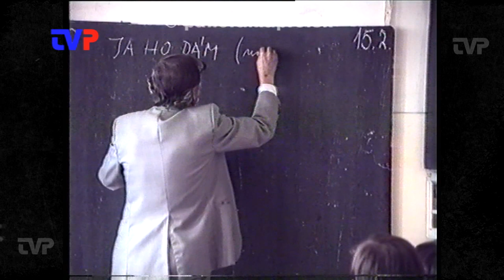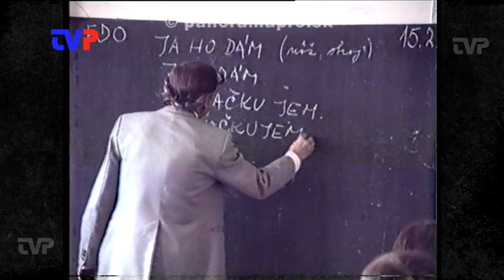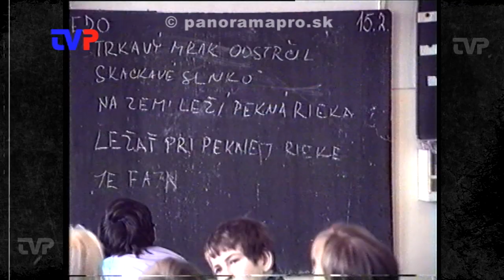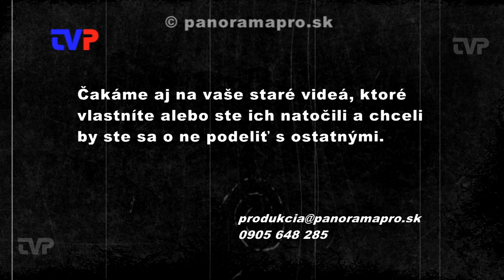Ujo Edo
K smutnému výročiu úmrtia Eduarda Drienka sme z archívu vybrali niekoľko záznamov, ktoré ho ukazujú v troch  rôznych životných polohách.